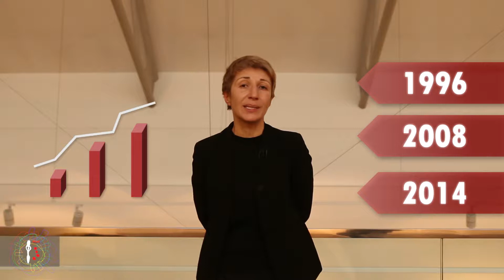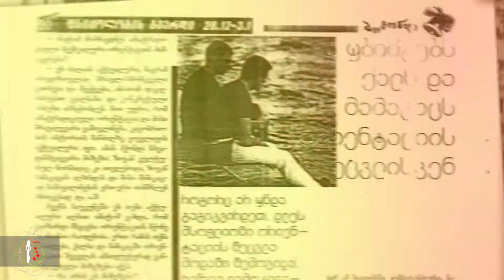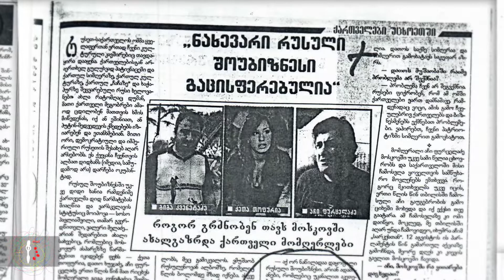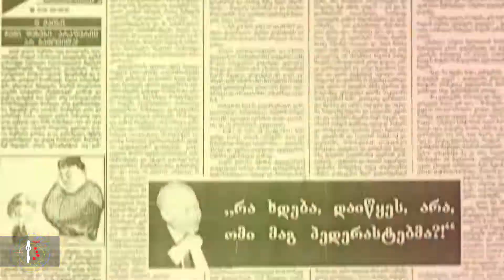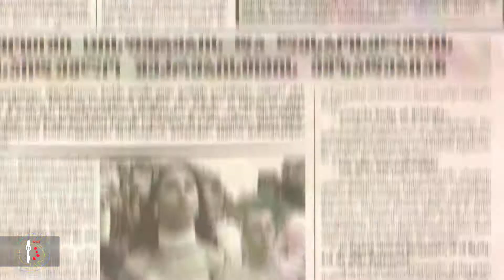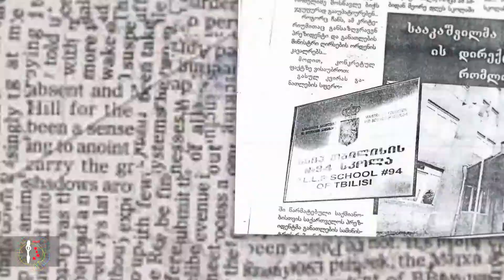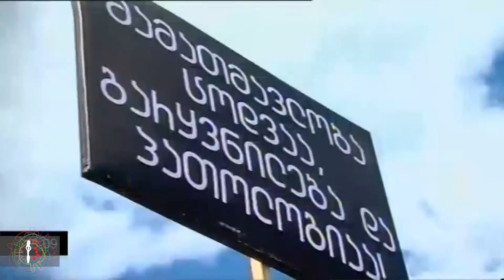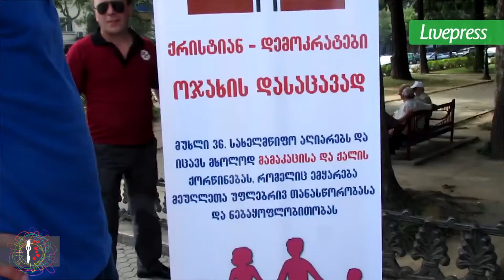ჰომოფობიური სიძულვილის ენა 90-ებიდან დღემდე | Homophobic Hate Speech from the 90's until today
წარმოგიდგენთ ახალ ეპიზოდს WISG-ის ფემინისტური მედიათეკიდან "ჰომოფობიური სიძულვილის ენა 90-იანებიდან დღემდე". გენდერის მკვლევარი ეკა აღდგომელაშვილი მიმოიხილავს თუ როგორ იცვლებოდა ბოლო 30 წლის განმავლობაში ჰომოფობიური სიძულვილის ენა ქართულ პოლიტიკურ კონტექსტში.
We are presenting new episode from WISG feminist mediatheque
"Homophobic Hate Speech from 90s up to day". Gender Researcher Eka Aghdgomelashvili reviews how Hate Speach has been changing during last 30 years in Georgian political context.
პროექტის ფინანსური მხარდამჭერია/The project is financially supported by: Norwegian Helsinki Committee